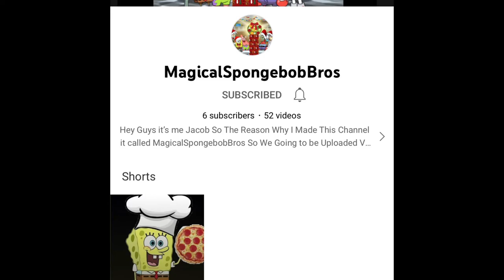MSB MOVIE: Spongebob Meets Thomas & Friends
Spongebob And Patrick Squidward Meets Thomas & Friends